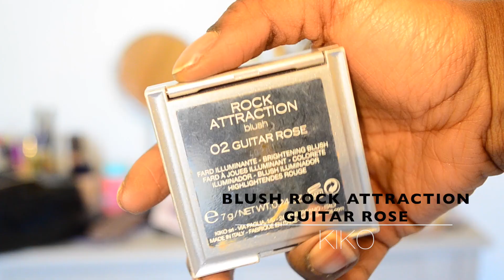FOUNDATION ROUTINE/ MA ROUTINE TEINT& FAQ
HD
Hello tout le monde voici ma routine teint! J'espère qu'elle vous plaira! N'oubliez pas ma foire au questions a la fin de la vidéo! Posez moi toutes vos questions et je ferai une vidéo afin que vous puissiez mieux me connaître! Bisous

Tous les produits sont sur la vidéo